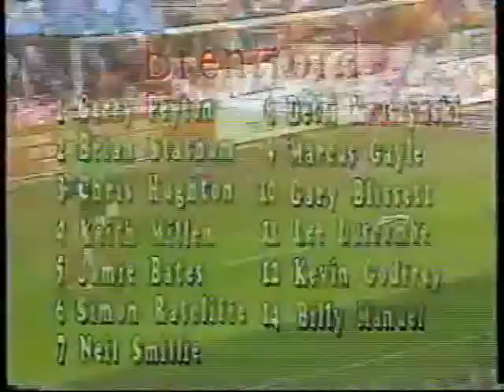Brentford V Millwall (26th September 1992)